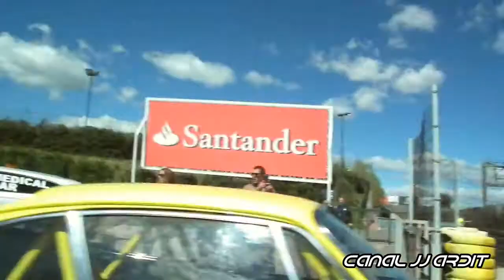JARAMA CLASSIC 2017 -- CLASSIC ENDURANCE RACING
Jarama Classic 2017 - Clasificación 2 de la Classic Endurance Racing